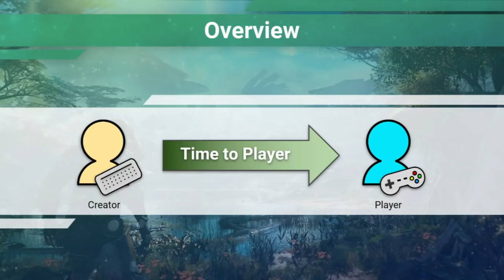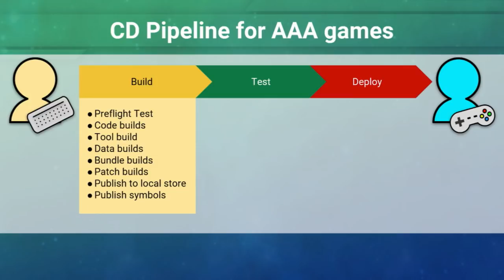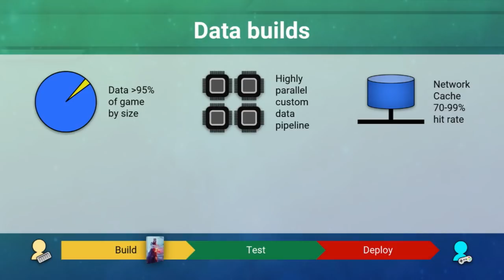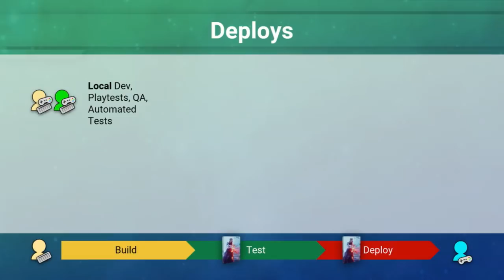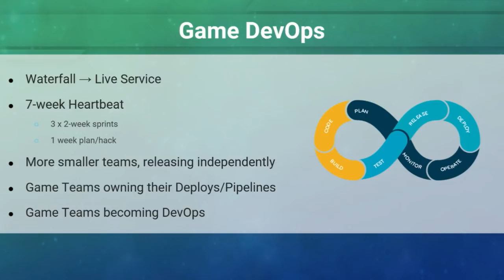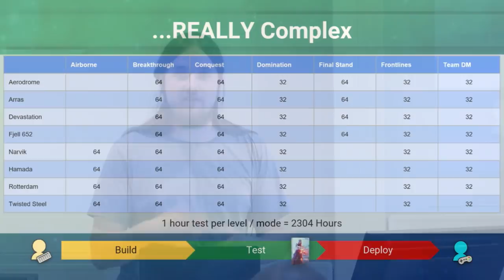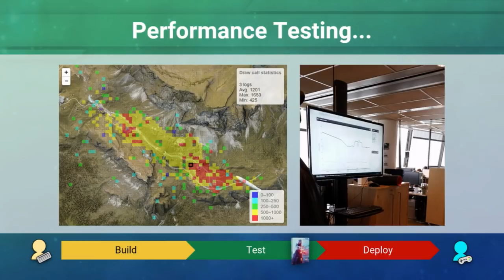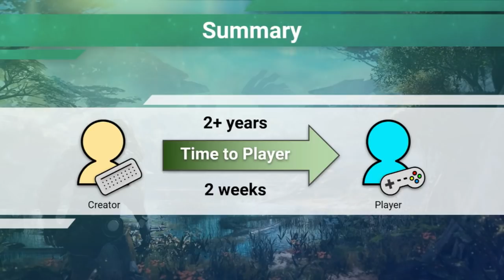"Massive-Scale QA for multi-player video games" Speakers: David King, Mark Baker, DICE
"Massive-Scale QA for multi-player video games"
Speakers: David King, Mark Baker, DICE